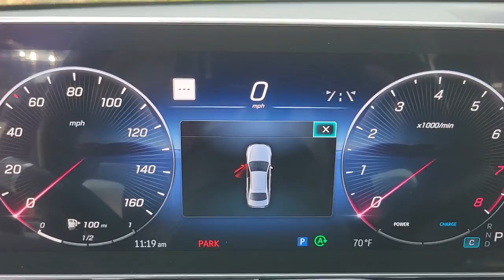2023 Mercedes-Benz S-Class Lakeland, Plant City, Winter Haven, FL PA176499